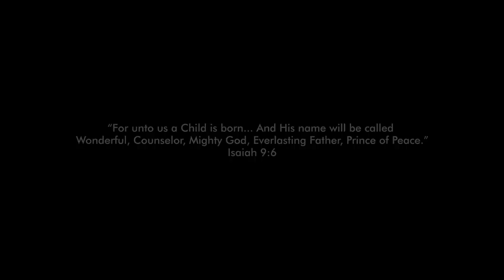Official Video | "The First Noel (Born Is The King)" by One Common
Download or stream The First Noel (Born Is The King)

Official Video for "The First Noel (Born Is The King)" by YoungHeart.

"The First Noel (Born Is The King)" written by Carlos Ubinas and Michael Ubinas
Produced by Jordan Sapp, and mastered by Ambient Digital.

A special thanks to Tennessee's Beck Mountain Corn Maze & Wedding Barn for allowing us to use their beautiful space to shoot this video!

We hope you like our new and fresh take of the classic song, The First Noel. This Christmas song takes us back to the true meaning of Christmas: Christ is born. Share this Christian Christmas song with friends.

A CU Creative Co. Production - Shot by Owen Hickman & edited by Carlos Ubinas

Born is the King, Born is the King Jesus

Born is the King, Born is the King

Christ has come
Born unto us
So that we may become
A child of God
He made a way
Born in a manger
He came as a babe

Christ has come
Born unto us